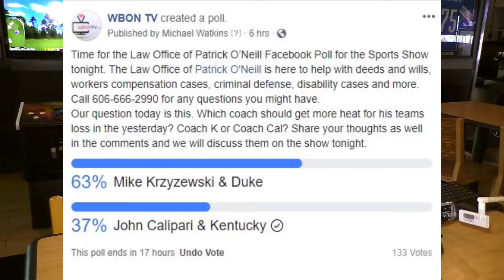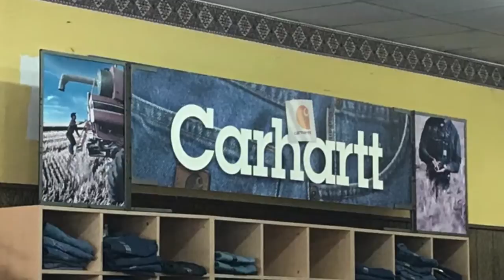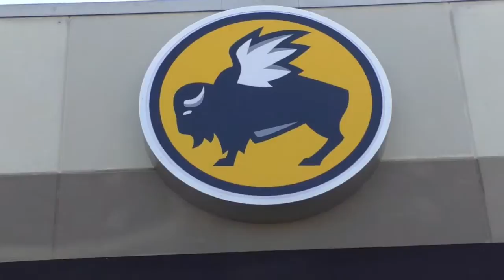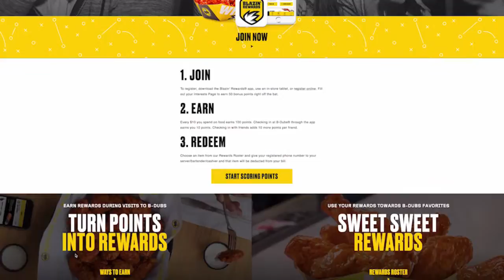Monday Night Sports show 4-1-19